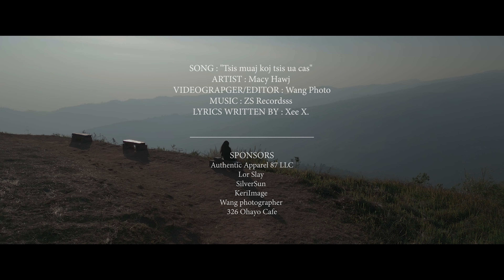Tsis Muaj Koj Tsis Ua Cas - Macy Hawj [Official MV]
[ Macy Hawj social media ]

Lyrics written by: Xee X.